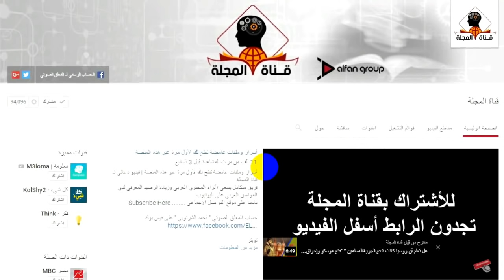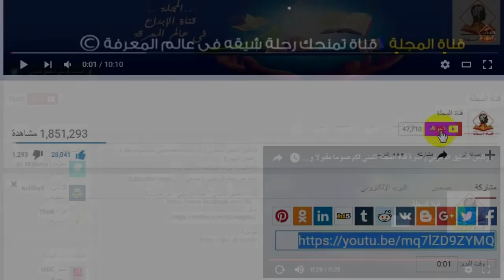شاهد أشياء غريبة تسقط من السماء منها في دول عربية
منذ العصور القديمة كان هناك قصص وأساطير عن أشياء غريبة تسقط من السماء، ويحاول العلماء تقديم بعض التفسيرات بشأن الأشياء غير المألوفة الهابطة من السماء .
وهذه الواقعة تكررت أكثر من مرة إما نتيجة لأسباب طبيعية أو أسباب غريبة ، لذلك جمع لكم فريق قناة المجلة قائمة بأغرب 10 أشياء أُمطرت بها السماء ...
ونرصد لكم